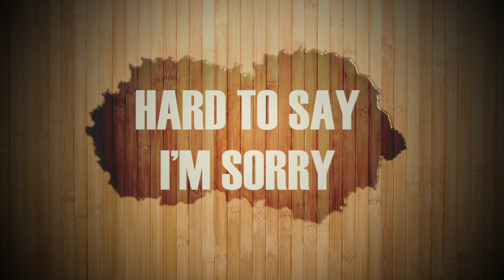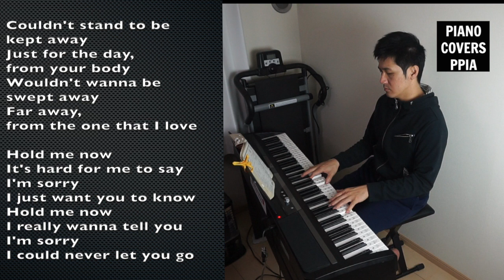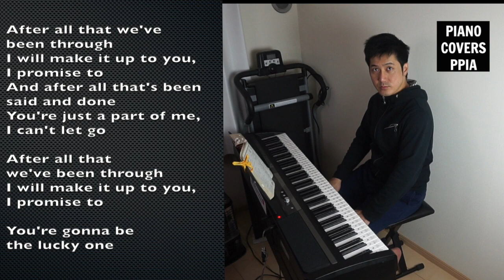【ピアノカバー】 Hard to Say I'm Sorry-Peter Cetera-David Foster-Chicago-PianoArr.Trician-PianoCoversPPIA